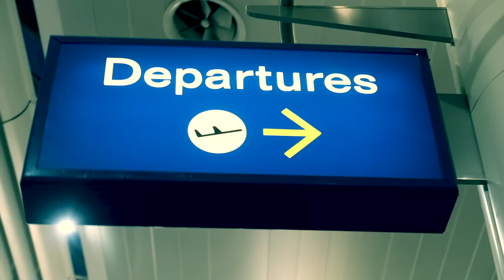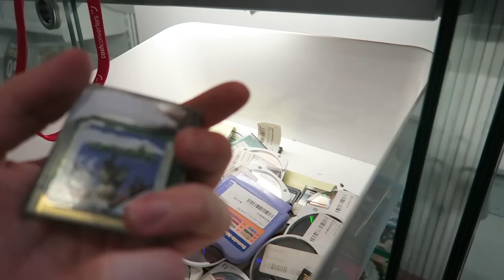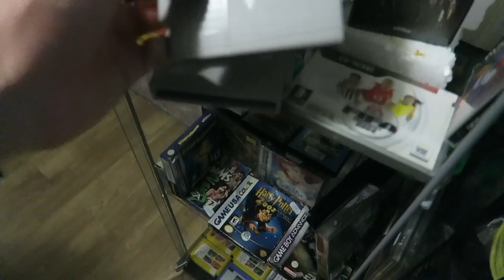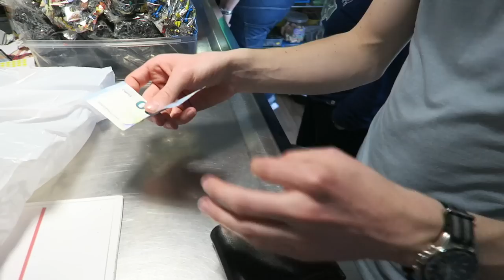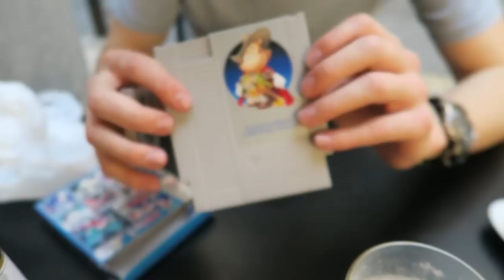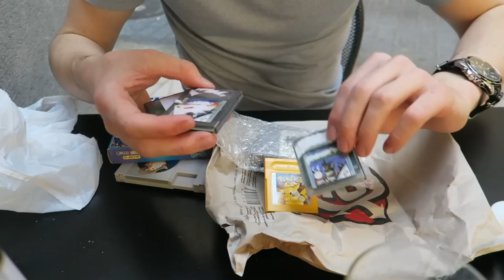The Biggest Retro Shop I Have Seen!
So much more stuff from Majorca!! More to come!

Equipment I use:
- TOOL KIT
- Small Camera
- Vlogging Tripod
- Small Vlog Tripod
- Drone Remote

If you are reading this, you are the best subscriber I have, leave a comment saying you read this and I will heart it... if I remember... Support me if you wish